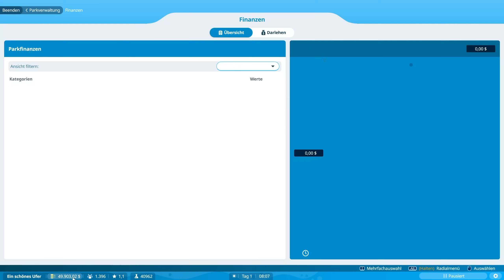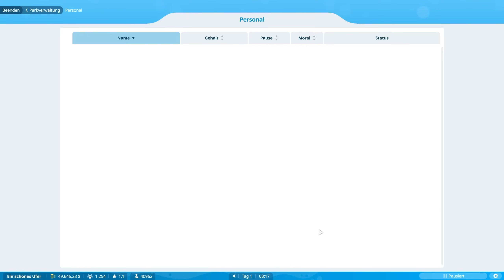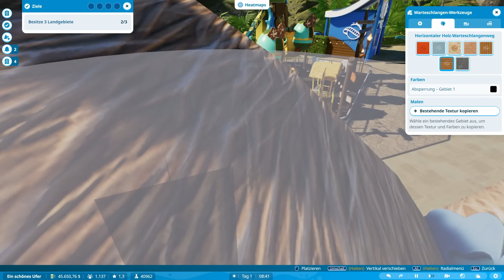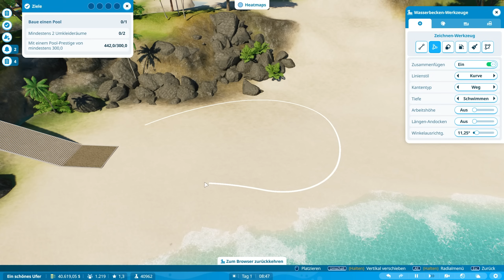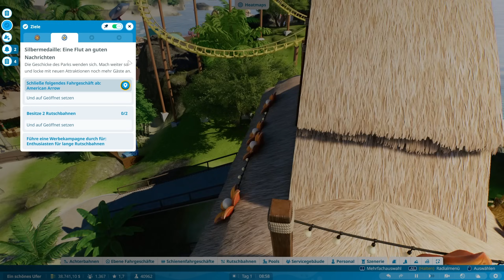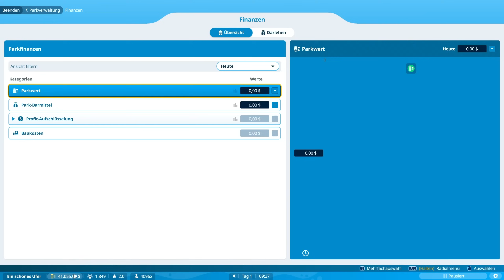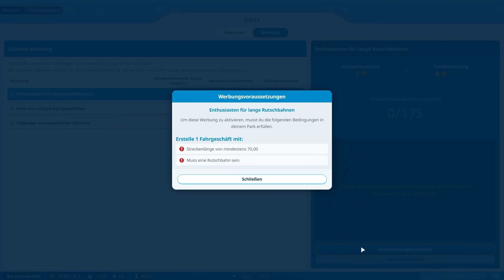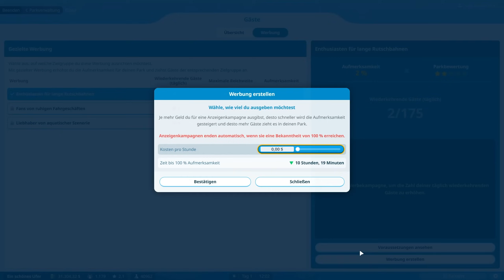Ein schönes Ufer I «» PLANET COASTER 2 Karriere #06 🎡 Deutsch | German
► Planet Coaster 2 Karriere Gameplay auf Deutsch | German
► Am 6.November 2024 erscheint Planet Coaster 2 für den PC, PS5 und Xbox Series XS. Dank Frontier konnte ich das Spiel früher spielen und darf euch mein erstes Projekt zeigen. Viel Spaß!

► Planet Coaster 2 Karriere kommentiert von Gorobai.

Schlag große Wellen in Planet Coaster 2 – dem Nachfolger des besten Freizeitpark-Simulators der Welt!
Erklimme neue Gipfel der Kreativität, des Managements und des Austauschs mit anderen, wenn du die Vergnügungsparks deiner Träume baust, die epische Wasser-Fahrgeschäfte und Achterbahnen kombinieren, um deine Parkgäste zu erfreuen und zu begeistern.
Tauche jetzt ein!

► Kapitel:
00:00 - Intro
00:05 - Gameplay

► Mikrofon Arm